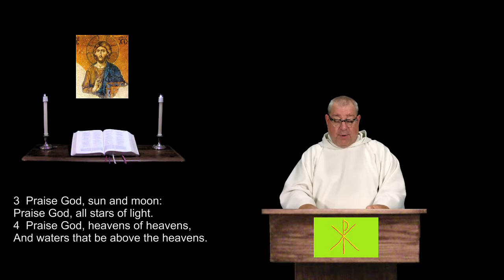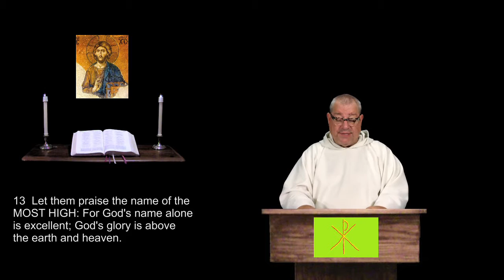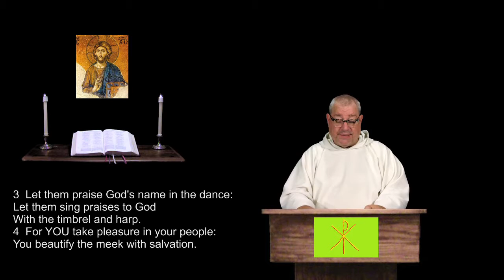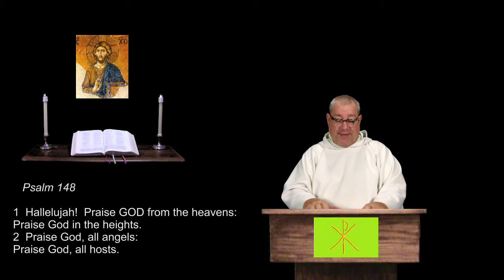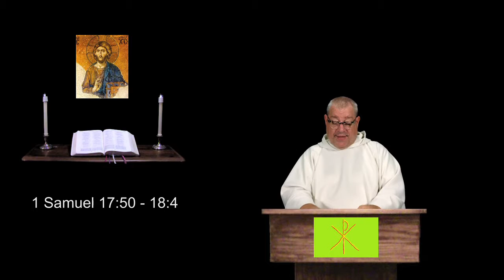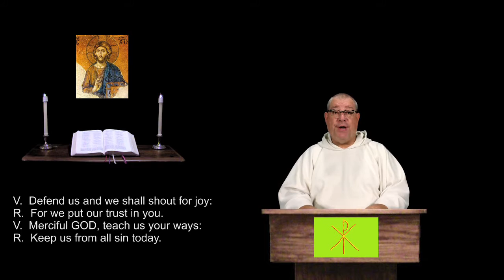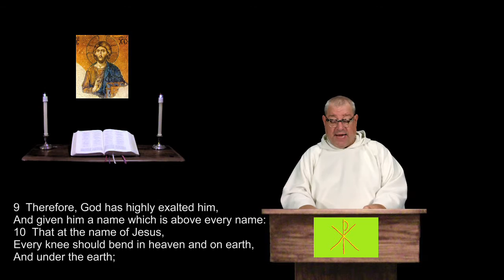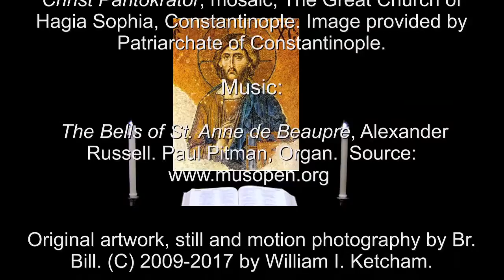16 Jul 2017 Sunday Morning Prayer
Psalms 114 & 115.  Matthew 23:29-39.  A brief inclusive language version of the Daily Office, (Liturgy of the Hours) for Christians of all denominations.